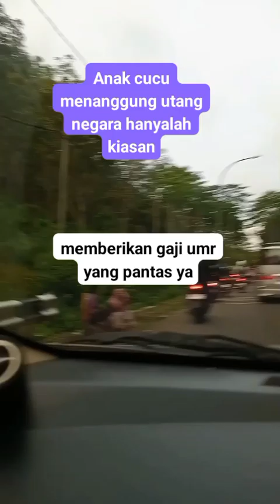Dengerin Ibu Menteri Berbicara Tentang Hutang Negara